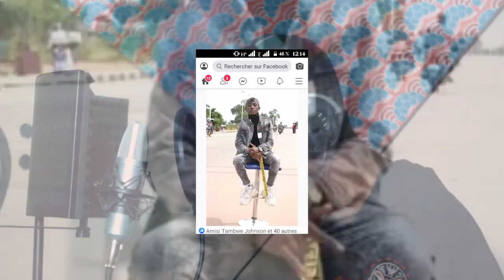Zabalacha _RIP_Jires vidéo officiel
king dom FT talchris et les autres artistes
c'était les jours on avait perdu notre ami jires 😂😂😂